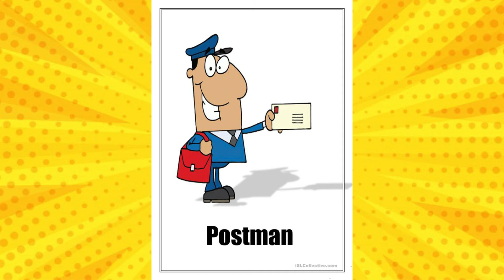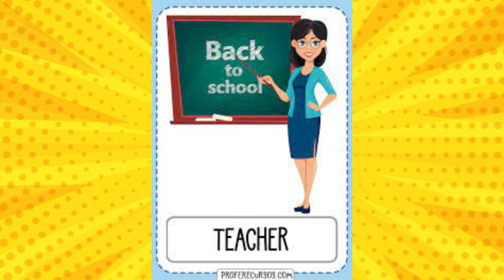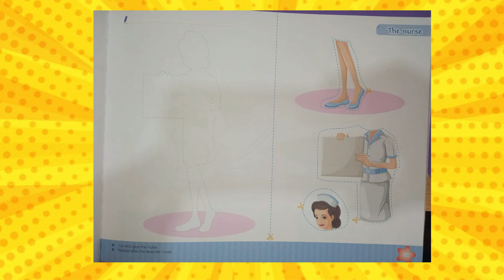Viernes 20 de Agosto, 5 años, Inglés: Professions and occupations